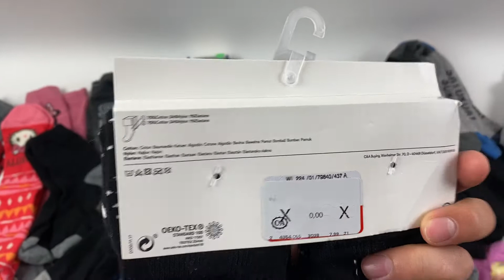Лот 06-17370, Шкарпетки дитячі C&A, вага 2.25 кг (91 шт) ціна 670 грн 0675630111